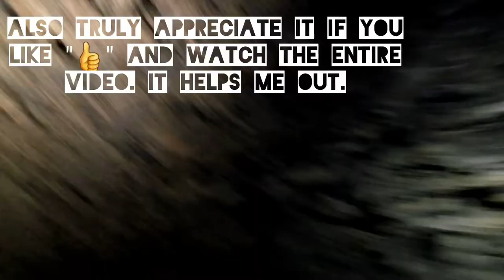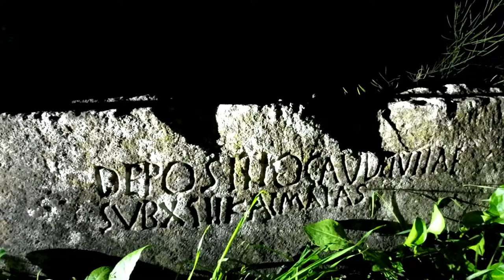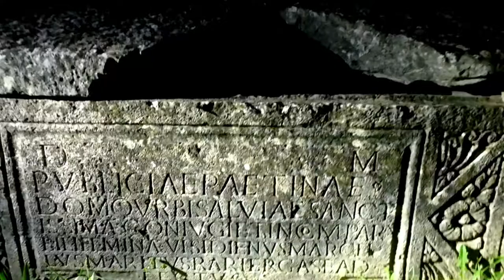The Forgotten Underground of an Ancient Roman City 🏛 Salona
We explored the Mysterious Ancient Roman City of Salona in Split, Croatia. We climbed down into nearly 2000 year old underground tunnels beneath the Ampitheater in an attempt to figure out their purpose. Some say they once dragged the bodies of fallen Gladiators out through them. We also explored a Necropolis full of ancient inscribed Sarcophagi and another mysterious underground chamber not for the claustrophobic.

Alan's Channel @secretcroatia